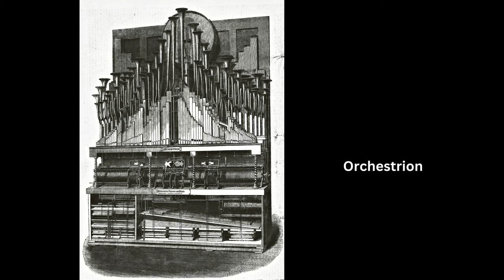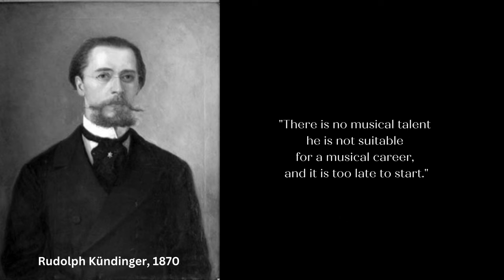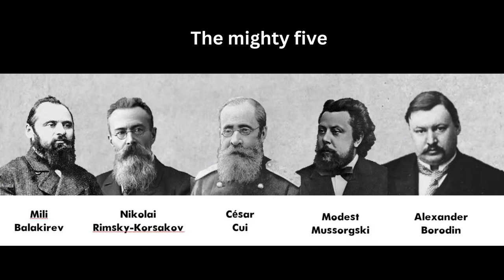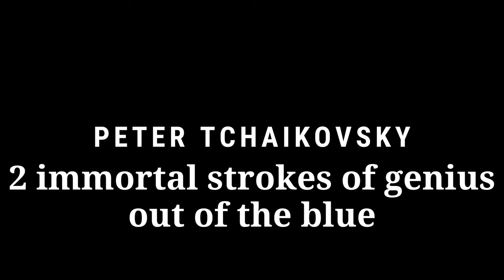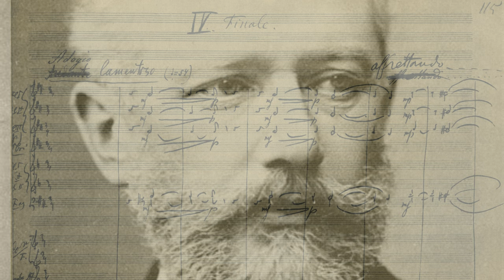Peter Tchaikovsky - a Biography: His Life and Places (Documentary)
Peter Tchaikovsky: a biography in words and pictures. The places where Tchaikovsky worked and the most important people of his life (documentary).

00:00 Intro
01:10 Childhood and family
03:19 Two disasters end childhood
05:49 Student at the conservatory and civil servant at the state
06:59 Teacher at the conservatory - 10 years of search
07:30 The search as an artist
08:23 The search as a human being
09:39 The music journalist
10:06 Two immortal strokes of genius out of the blue
12:53 The great crisis of life - fiction and reality blurred
13:31 The miracle occurs
14:20 Unleashed creativity
14:45 Years as a conductor and traveler
14:59 Unleashed creativity for the second time
15:40 Alienation from Nadezhda von Meck
16:53 The end

You can find more information about these operas in the opera portraits in the online opera guide

More biographies of Artist (Youtube Videos)